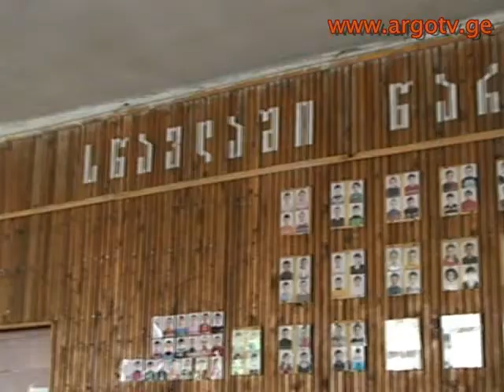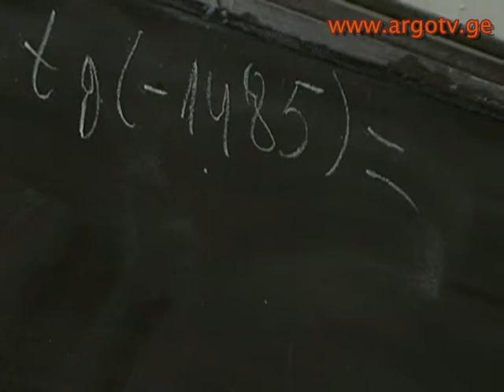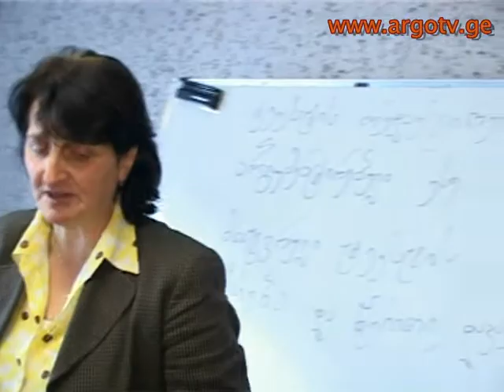speqtri 30 10 2012